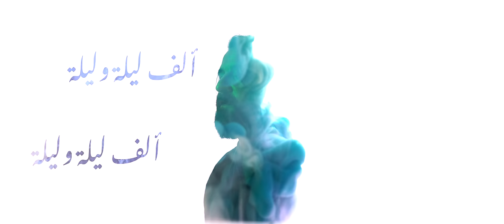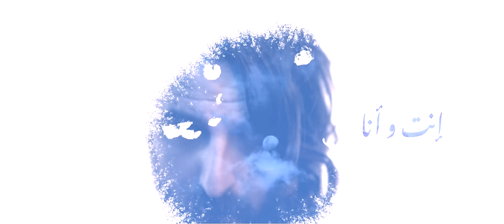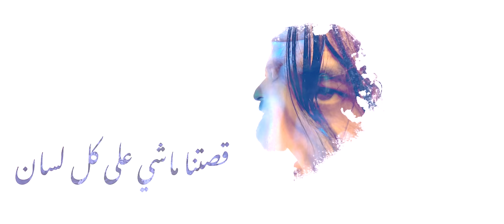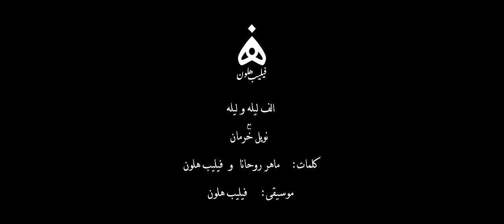Phil Halo - Alf Leila o Leila (feat. Noel Kharman) - فيليب هلون - الف ليلة و ليلة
Lyrics by Maher Rohana and Philip Halloun